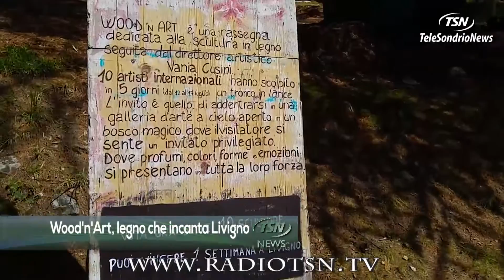Wood'n'Art, legno che incanta Livigno